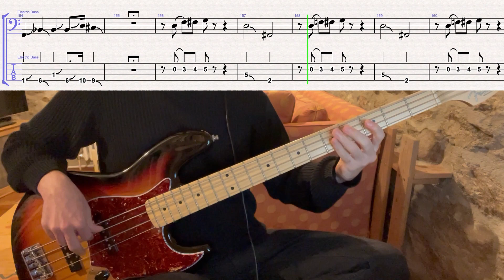James Chance & The Contortions - Contort Yourself // bass playalong w/tabs (1979)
album: Buy (1979)
bass player: David Hofstra